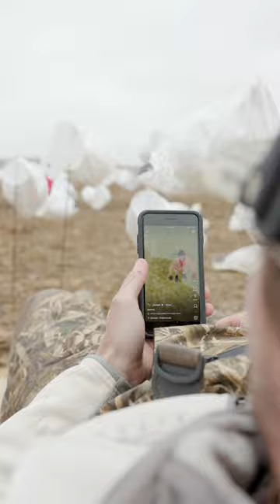Having too much fun with that edit button 😂😂😂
♦️♦️WATERLAND CO. SUNGLASSES AND APPAREL♦️♦️

What I film with:

GoPro 7
GoPro Battery
GoPro 4
Big Camera
Camera Case
Micro SD Card
SD Card

What I hunt with:

Choke Tube
Hunting Bag
Lucky Duck Mojo
Duck Carrier
Lucky Duck Water Decoys
Gadwall Decoys
Mallard Decoys
Diver Pack Decoys
Goose Decoys
Canvasback Decoys

*All links are Amazon Storefront Links*